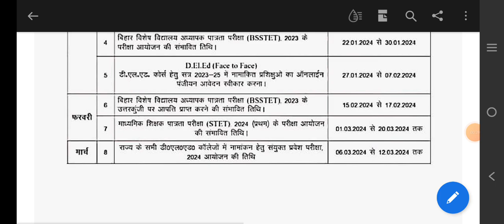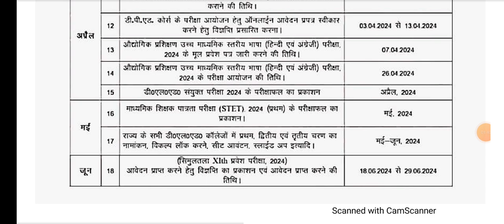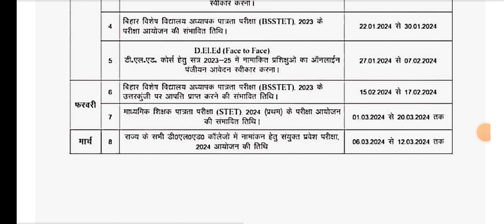bihar में STET का Exam होने वाला है।। Bihar STET Exam News